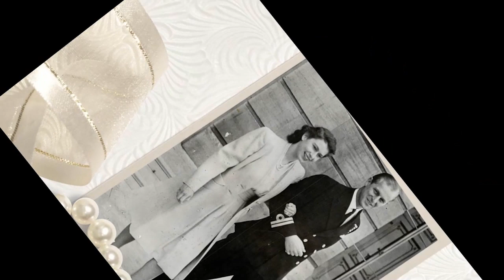Meghan Markle was surprised by special support of Prince Philip for Archie to end the royal feud